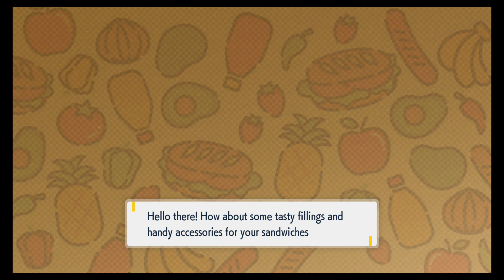World's Best Sandwich?! - Let's Play Us SUM Pokémon Scarlet Pt. 167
Why does Pokémon Scarlet make us have to make the perfect sandwich as one of these dumb group missions?  I'd rather chase Ditto everywhere...